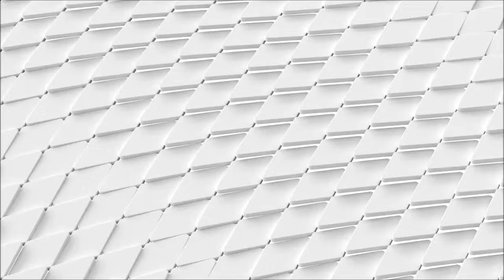یاباعث یانور ll Ya Baiso Ya Noor 1000x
یاباعث یانور
جو شخص دل پرہاتھ رکھ کرسوتے وقت صرف 11بار پڑھے گا یاباعث یانور۔اللہ جل شانہ اس کے دل کو اس دن نورانی رکھیں گے جس دن بہت سے لوگوں کے دل مردہ ہوجائیں گے۔ آخری لمحے میں اللہ اس کے دل کو نورعطا فرمائیں گے اورزبان پر کلمہ نصیب کریں گے۔اورجس شخص کادل گھٹا رہتاہو، دل کی بیماری ہو، دل کی شریانیں یاوال بندہوں۔ اس کامسئلہ حل ہوجاتا ہے ۔ جو اینزائٹی ، ٹینشن میں ہو اوردنیاجہاں کے مسائل اس کے اردگرد ہوں اس کے دل کو سکون ملتا ہو۔ جس کوانوکھے الٹے سیدھے خواب آتے ہوں وہ خواب آنا بند ہوجاتے ہیں۔ کتنے لوگ ایسے تھے جو دل کی گھٹن اورٹینشن میں مبتلا تھے یاباعث یانورپڑھنے سے اللہ نے گھٹن اورٹینشن سے نجات دے دی۔ کتنے لوگ ایسے تھے جو کہتے تھے جی چاہتا ہے خودکشی کرلیں۔ اللہ نے اس کیفیت اس جذبے کوختم کرکے دل کو سکون اورراحت عطا ء فرمائی۔
کتنے لوگ ایسے تھے جن کادل ہروقت غصے اورجھنجھلاہٹ اوراکتاہٹ سے ہروقت بھرارہتا تھا۔ اورجن سے بچے اوردوست دورہوگئے تھے ان کو چین اورسکون ملا۔ اوراس وظیفے کی برکت سے کتنے لوگ ایسے تھے جن کی راتوں کی نیندیں ختم ہوچکی تھیں اورگولیاں بھی ناکام ہوچکی تھی۔ اس یاباعث یانور کی برکت سے اللہ نے ان کو بہترین نیند عطا کردی۔ اورکتنے لوگ ایسے تھے جن کو ہائی بلڈپریشرتھا اوربہت زیادہ انیزائٹی ان کو اس سے فائدہ ہوا۔
کتنے لوگ ایسے تھے جن کادل نیکیوں کو نہیں کرتا تھا وہ کہتے تھے کہ ہمارا دل نہیں کرتانورکو، نیکیوں کو، درود پاک کو اوراولیاء کی محبت کو، صحابہ اہلبیت کی محبت کو، مدینے والے کے عشق کو، ان کادل خود کرنا شروع ہوگیا۔ اصل تو دل ہے نا۔ دل چاہے لے توجسم چاہ لیتا ہے دل نہ چاہے توجسم نہیں چاہتا۔ کتنے لوگ ایسے تھے جو کہتے تھے نمازمیں دل نہیں لگتا ، نماز میں دل لگنا شروع ہوگیا، تسبیح میں دل نہیں لگتا، تسبیح میں دل لگنا شروع ہوگیا، تلاوت میں نہیں کرتا، تلاوت میں لگنا شروع ہوگیا۔ اوراللہ کی محبت میں خرچ میں نہیں لگتا، اس میں لگنا شروع ہوگیا۔ یاباعث

Ya Baiso Ya Noor
A person who lays his hands on his heart will recite it only 11 times. At the last moment, Allah will lighten his heart and grant him the word on the tongue. This problem is solved. The one who is in anxiety, tension and the problems of the world around him find peace in his heart. Dreams that come back to haunt them stop coming. How many people were there who were suffering from heartburn and tension or because of reading or reading, Allah saved them from suffocation and tension. There were a lot of people who said they wanted to commit suicide. Allah put an end to this state of mind and gave peace and comfort to the heart.
There were so many people whose caddis was always full of anger, frustration and boredom. And those who had lost children and friends found peace and tranquility. And thanks to this scholarship, there were many people who had lost their sleep at night and their pills had failed. With the blessing of this or that, Allah gave them the best sleep. And there were people who had high blood pressure and a lot of anxiety.
There were many people who did not do good deeds, they used to say that our heart does not do good deeds, good deeds, Durood-e-Pak and love of saints, love of Sahaba Ahl-e-Bayt, love of Madinah. In fact, it is the heart. If the heart wants, it takes the body. If the heart does not want, the body does not want. How many people used to say that heart does not feel in prayer, heart began to feel in prayer, heart does not feel in tasbeeh, heart began to feel in tasbeeh, does not do in recitation, began to feel in recitation. And in the love of Allah, it does not seem to be spent, it has started to be spent. یاباعث